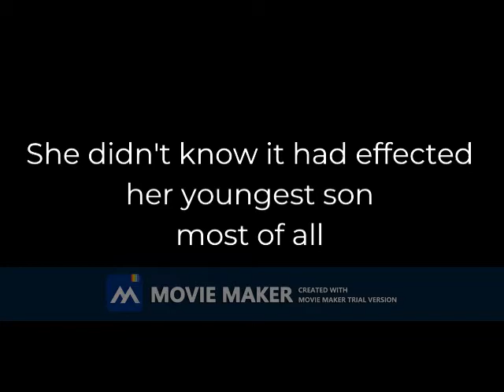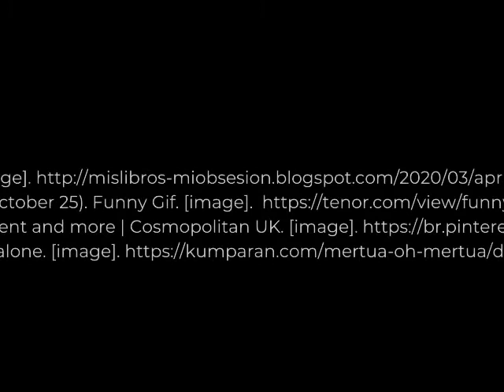Sons and Lovers OFFICIAL TRAILER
IF sons and lovers were a modern trailer, this would be it.